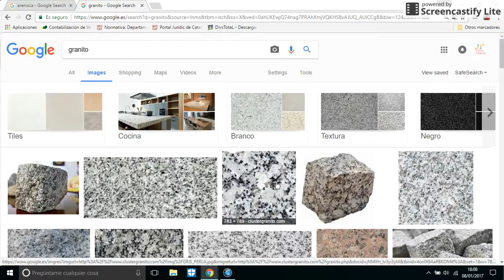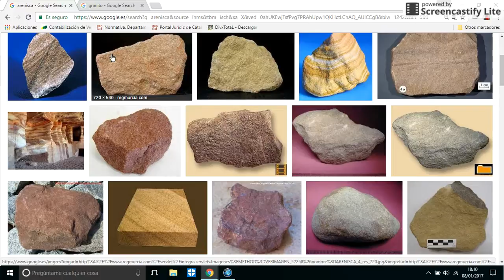Diferencia entre Arenisca y Granito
Diferencia entre Arenisca y Granito...La mayoria de Catedrales,Iglesias,Puentes,Acueductos han utilizado estos materiales.
La arenisca es una roca sedimentaria mientras que el granito es una roca magmatica.